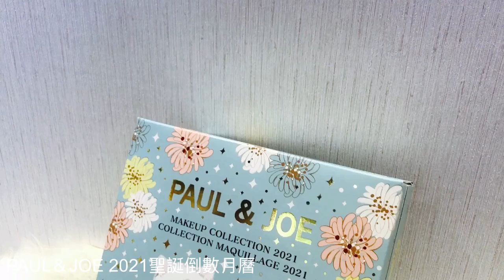PAUL & JOE 2021限量聖誕美夢倒數月曆，滿滿品牌設計師的愛貓身影太可愛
廣受喜愛的PAUL＆JOE倒數月曆又來了！外盒與內裡上都有著品牌設計師Sophie兩隻愛貓的身影，圖案同時結合PAUL & JOE品牌象徵的西洋菊，以及各種代表聖誕節慶的可愛小物。詳細介紹請看：